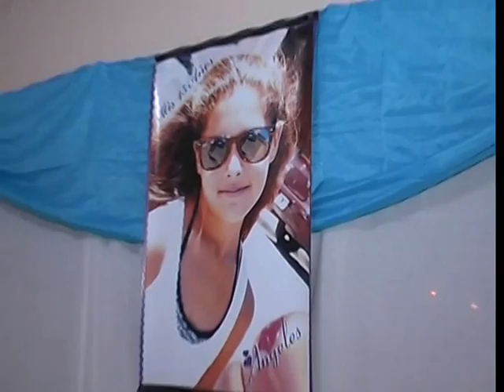Salones 15 años Eventos Flama Producciones Video 17